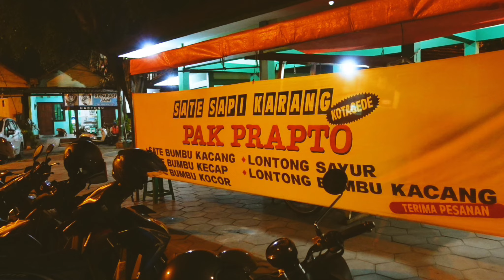Sate Sapi Pak Prapto Jogja - Rekomendasi Sate Enak Jogja | Kuliner Jogja Legendaris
Jogja terkenal dengan kuliner enak dan murah. Sate Sapi Pak Prapto (Sate Karang) Jogja bisa jadi rekomendasi sate enak Jogja. 40 tahun lebih menjadikan  Sate Sapi Pak Prapto salah satu kuliner Jogja legendaris yang layak di coba.